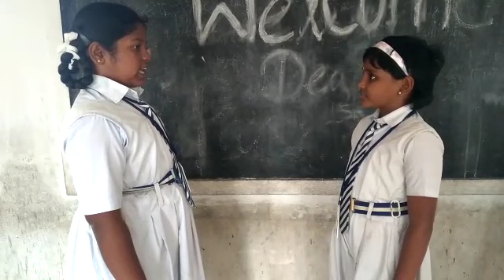English conversation|Priyadharshini & Kavya shree, Vth std |Vijay School, Pothumbu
Vijay Nursery and Primary School, Pothumbu, Madurai - 18 is a well-known nursery school who ran the school for more than 15 years.

P. Deivendran, M.A.B.L. (Correspondent)